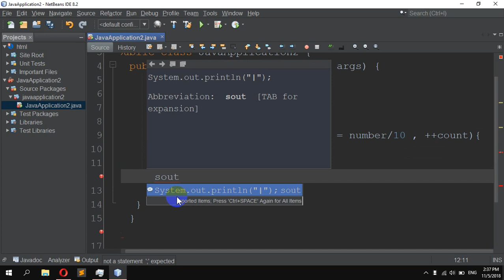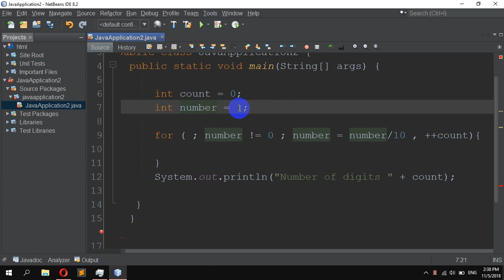How to to Count Number of Digits in an Integer in Java